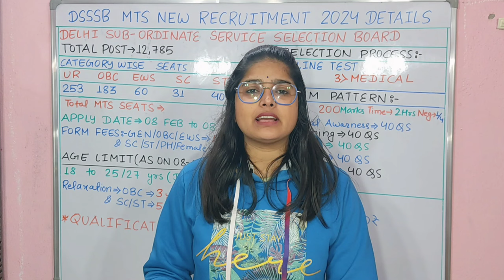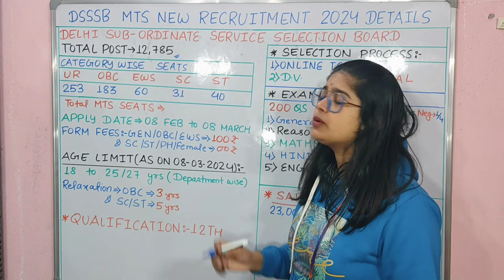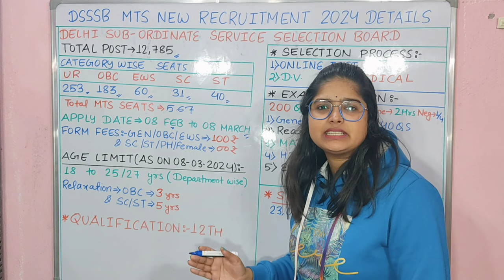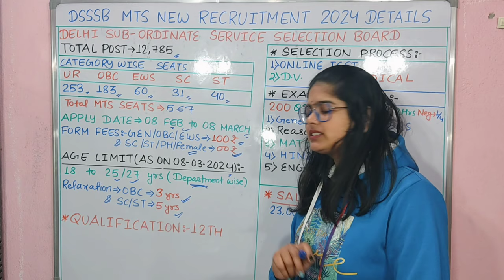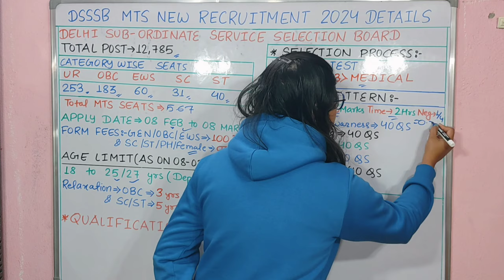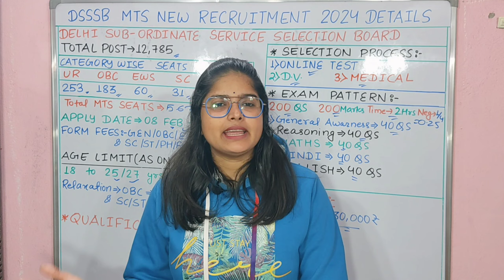दिल्ली MTS नया भर्ती 2024 | DSSSB New Vacancy 2024 | delhi sssb mts vacancy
DSSSB Various Post Recruitment 2024 | DSSSB Clerk, MTS & Other Vacancy 2024 | Age, Syllabus Info

What is the salary of DSSSB junior assistant?
What is the selection process for DSSSB junior secretariat assistant?
डीएसएसएसबी 2023 के लिए आगामी रिक्ति क्या है?
Dsssb Idc junior assistant new vacancy 2023
Dsssb Idc junior assistant new vacancy
2023 online
2023 last
2023 date
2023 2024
dsssb recruitment 2023 qualification
What is the upcoming vacancy for DSSSB 2023?
Who is eligible for DSSSB TGT 2023?
Does DSSSB release vacancy every year? डीएसएसएसबी 2023 के लिए आगामी रिक्ति क्या है?
Dsssb new vacancy 2024 apply online
dsssb new vacancy 2023 in hindi